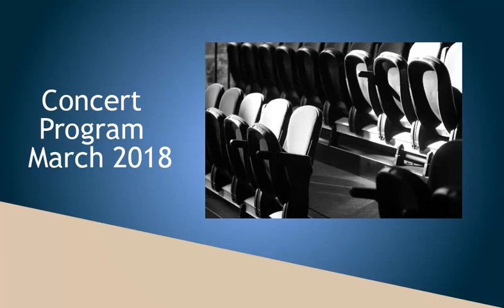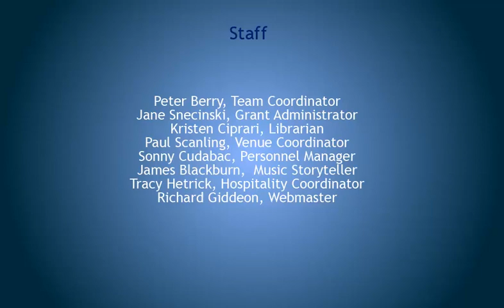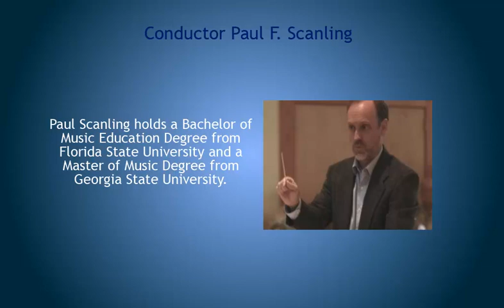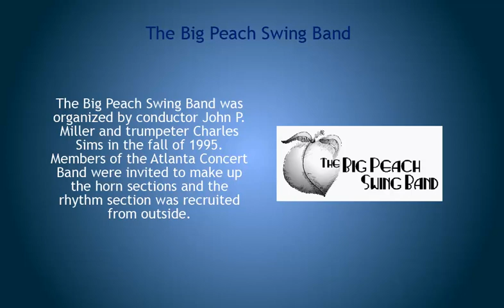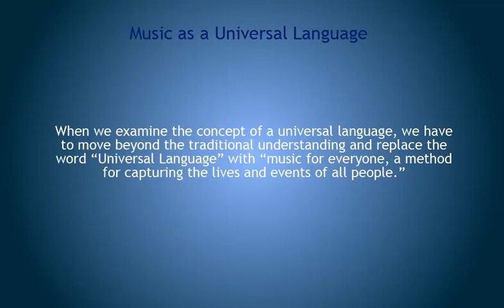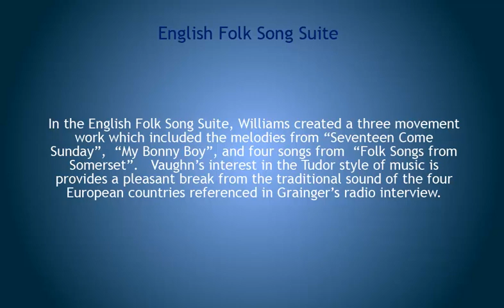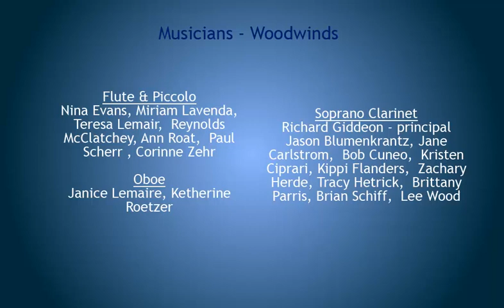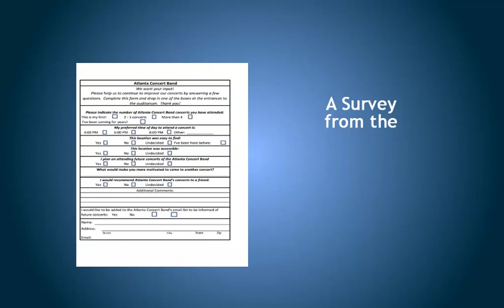March 2018 Concert Program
A audio-visual version of the Atlanta Concert Band's March 2018 concert program